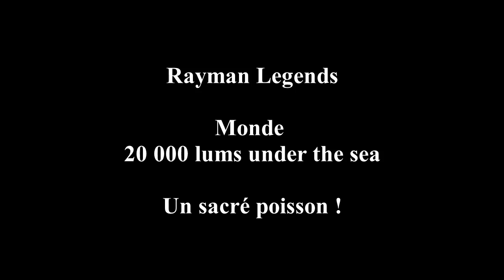Rayman Legends - Un sacré poisson - Longplay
Suite des longplays sur Rayman Legends, aujourd'hui c'est un sacré poisson ! un niveau plutôt sympa, sur PC et à plusieurs !